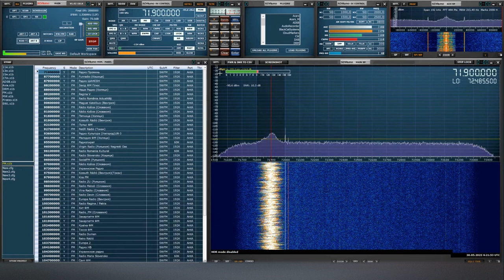Ukrainian broadcasting VHF OIRT - Radio Promin (at a distance of about 100 km).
Ukrainian broadcasting VHF OIRT - Radio Promin (about 100 km to the Tovsta Gora transmitter, Khust, 500 W) at a frequency of 71.9 MHz,YouLoop Airspy antenna on the balcony window (my other antennas do not accept this),RSPdx,SDRuno.Ukraine,QTH KN18DP.